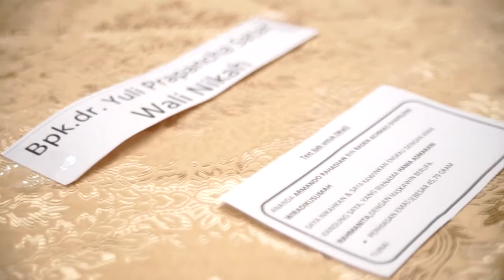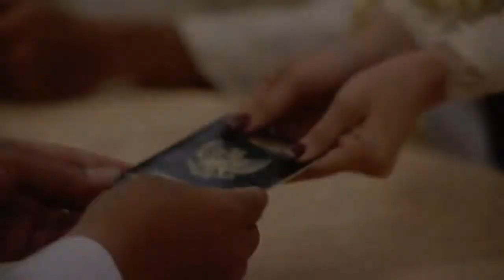Review Gedung Pernikahan Pertamina Simprug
PAO ORGANIZER VENUE : Pertamina Simprug
INFO PAO WEDDING ORGANIZER JAKARTA